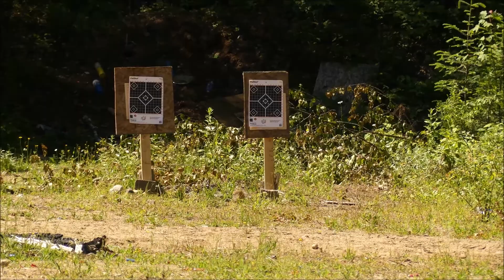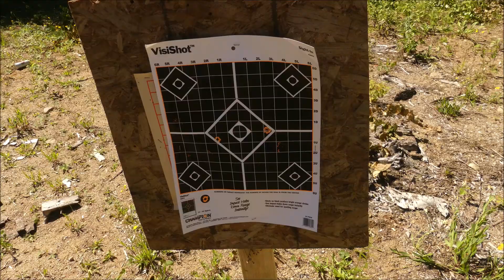Préparation À La Chasse 2022/ Tir À La Carabine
On ajuste nos armes pour être certains d'être près lors de nos chasse 2022 !
Nous tirons de la 30-06 et de la Poudre-Noir Cal.50.